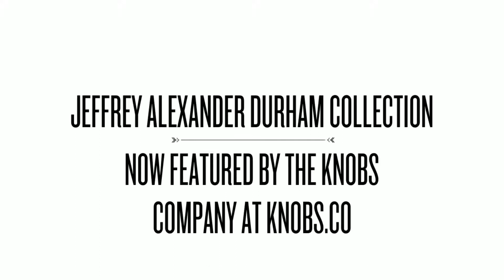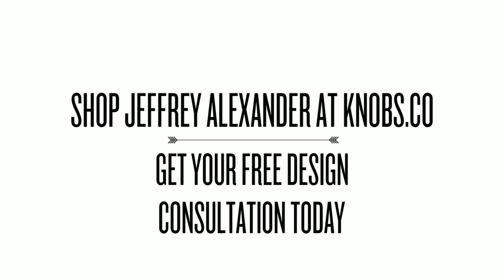Jeffrey Alexander Durham Collection at Knobs.co